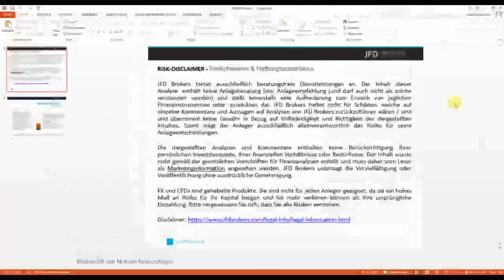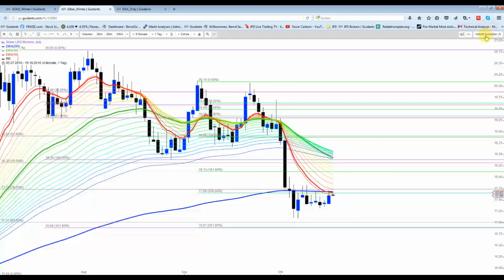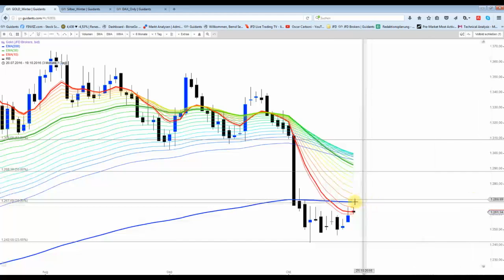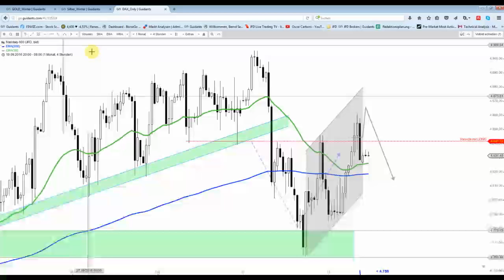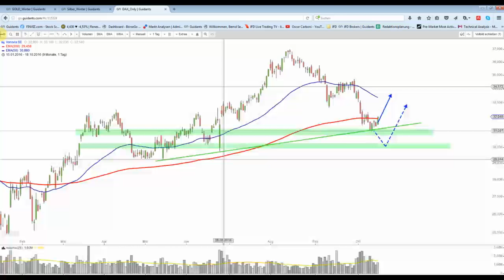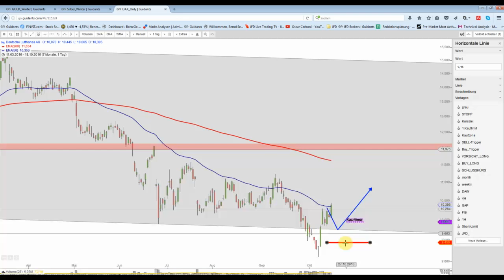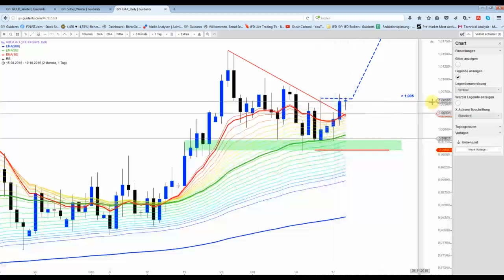19 Okt: DAX mit einem Rücklauf bis ca. 10.560 Punkten?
Gold und Silber waren in der Nacht eher ruhig. Der EMA200 deckelt die Kurse weiterhin im Tageschart und im Stundenchart.
Das Setup im AUD/CAD ist aktiviert.